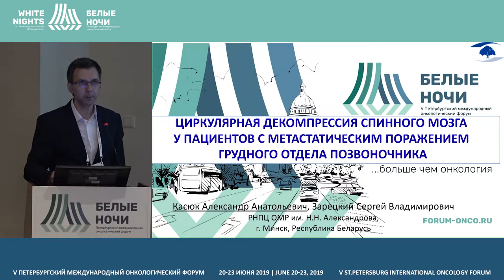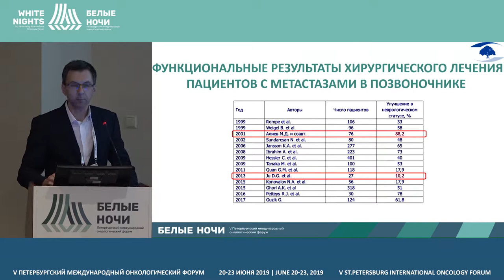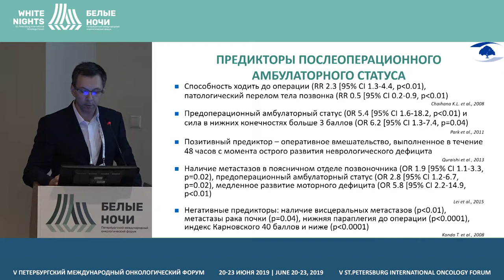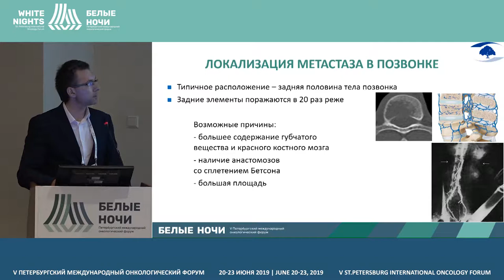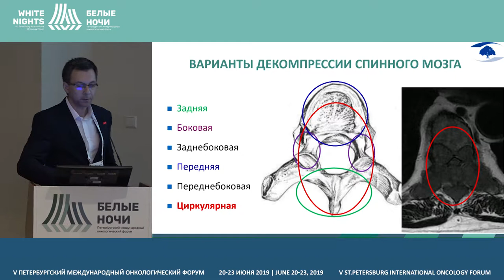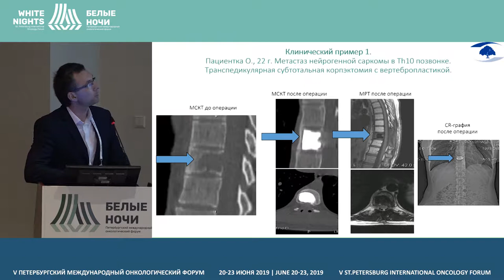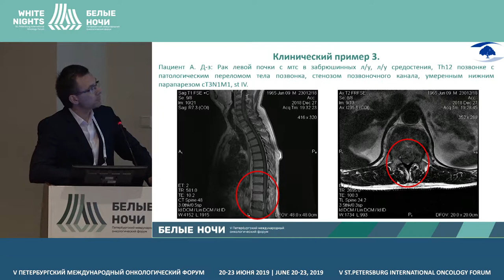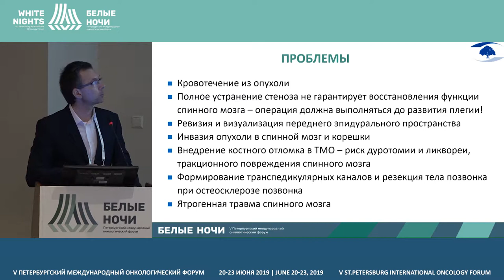Циркулярная декомпрессия спинного мозга у пациентов (Касюк А.А.)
Касюк Александр Анатольевич, Республиканский научнопрактический центр онкологии и медицинской радиологии им. Н.Н. Александрова, Минск,Республика Беларусь

Циркулярная декомпрессия спинного мозга у пациентов с метастатическим поражением грудного отдела позвоночника